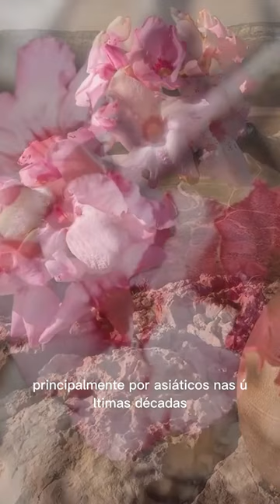A origem das Rosas do Deserto!